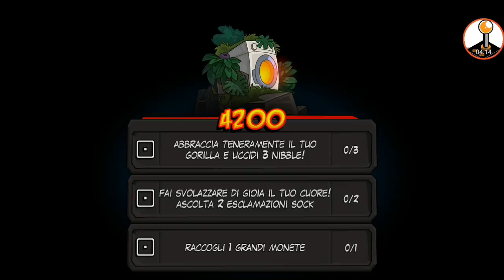Lost Socks: Naughty Brothers (by NerfGame) Android Gameplay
lost Socks: Naughty brothers